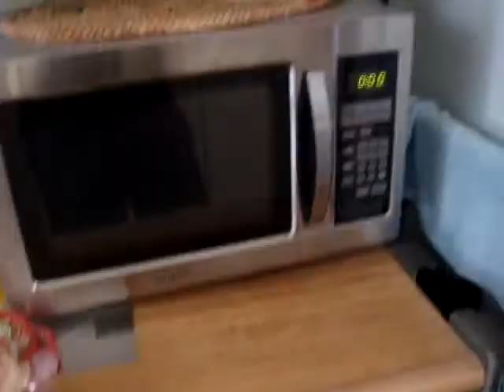Alien attack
Song by john carpenter of the Halloween theme song. Unexpected victim and his room mate are attack by a alien flesh eater. One of the young men calls for help not only to the police but to his friend Michel Myers (is always good to have serial killers on your side) and gets rescued. Michel Myers is now in death defying match with the alien killer while his friend runs to safety in suburbs streets.